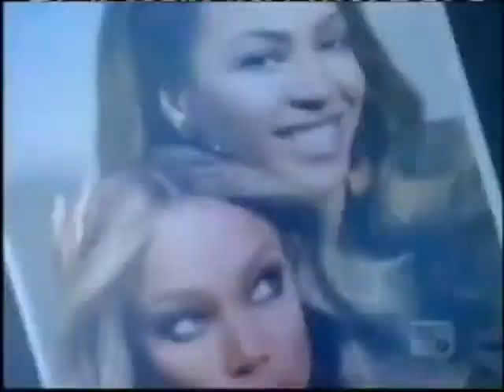Beyonce On Tyra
Tyra Banks Show # Tyra Banks.